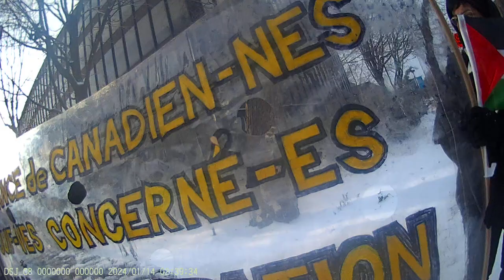Jewish Bundist Vigil at JCC of Montréal 14-01-2024 Part - 13